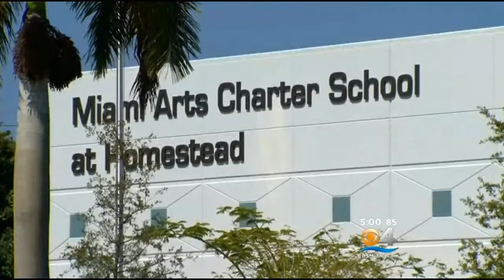Police: Man Tries To Take Child From School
Homestead Police have released a sketch of man they said tried to abduct a child after school.